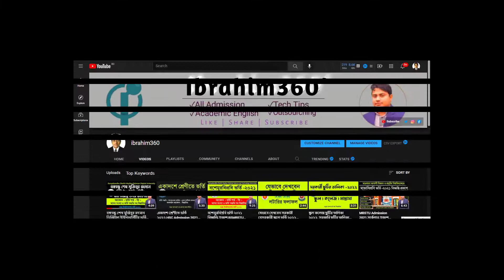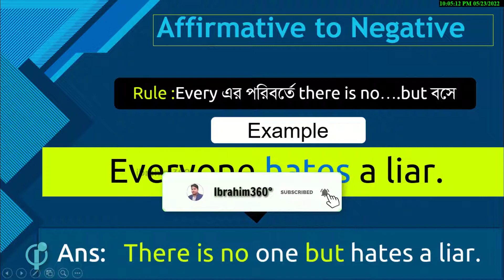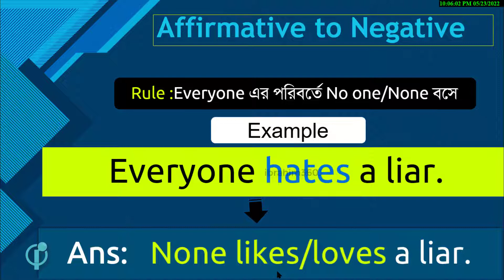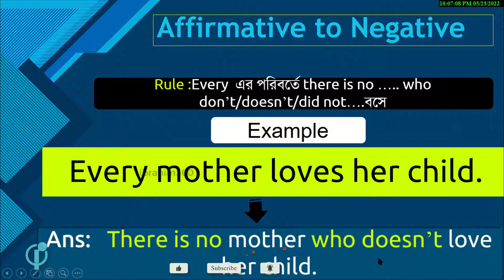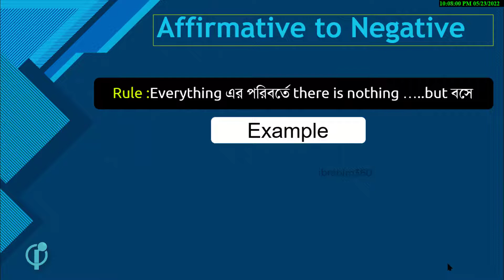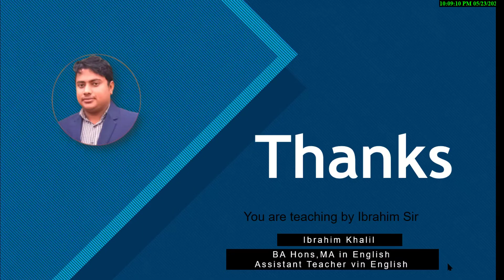Affirmative to Negative । Everyone । Everybody এর ব্যবহার । Transformation of Sentence ( SSC ,HSC )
Affirmative to Negative । Everyone । Everybody এর ব্যবহার  । Transformation of Sentence ( SSC ,HSC ) ।affirmative to negative advance rules ।   Affirmative to Negative ব্যতিক্রম নিয়ম ।  Transformation of Sentence ব্যতিক্রম নিয়ম